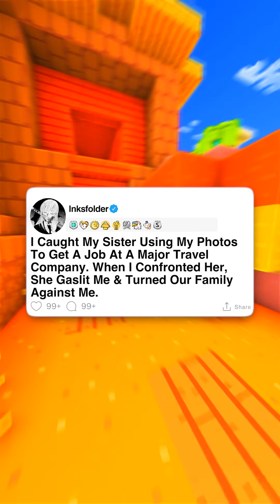[FULL STORY] I Caught My Sister Using My Photos To Get A Job At A Major Travel Company. When...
I Caught My Sister Using My Photos To Get A Job At A Major Travel Company. When I Confronted Her, She Gaslit Me & Turned Our Family Against Me.